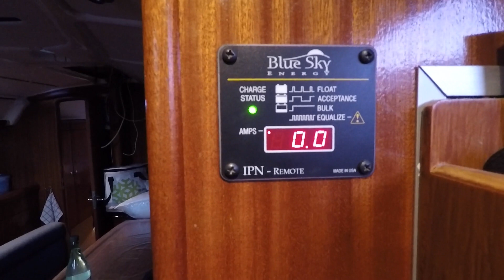CHANTIER SUITE ; JEU DE QUILLES